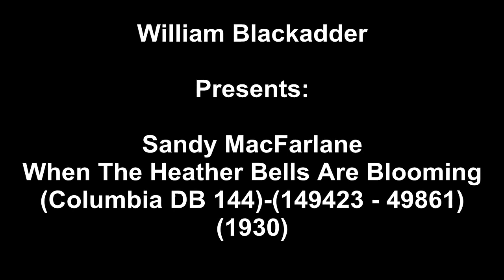Sandy MacFarlane - When The Heather Bells Are Blooming(1930)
Sandy MacFarlane - When The Heather Bells Are Blooming(Columbia DB 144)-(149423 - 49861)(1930)